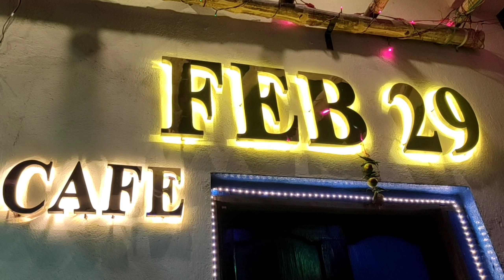My First Food Vlog || Khai Khai kolkata episode 1 || Feb29 || Arpita || Rhythm Dance & more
This is my first food Vlog khai khai episode 1 , hope you guys enjoy it.

Feb29 cafe address

157, Satin Sen pally, Sarsuna, Kolkata- 700061

love❤️

Facebook Page : Rhythm Dance & more